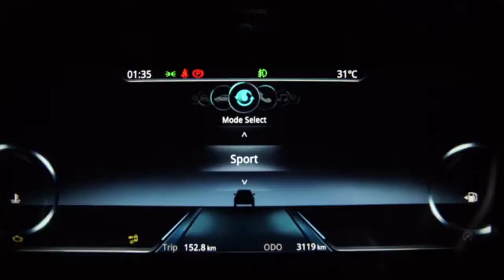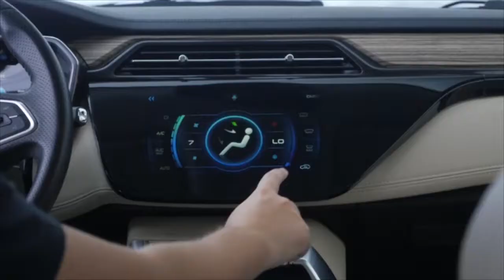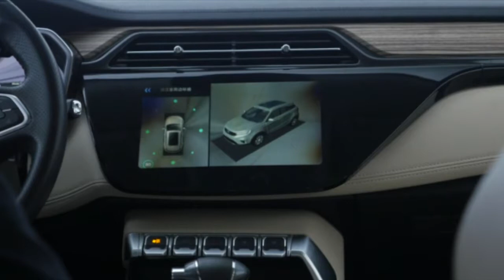Ford anuncia a chegada do SUV Territory